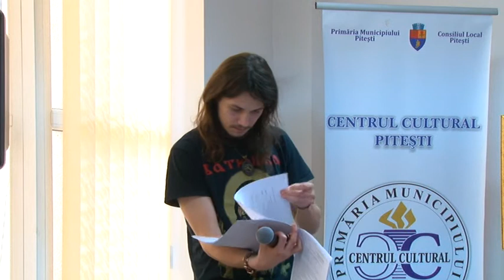Concursul National de Poezie de Dragoste Leoaica Tanara, Iubirea - Aprilie 2017